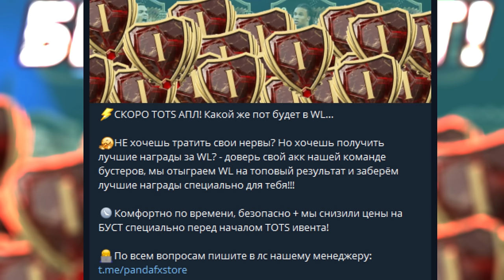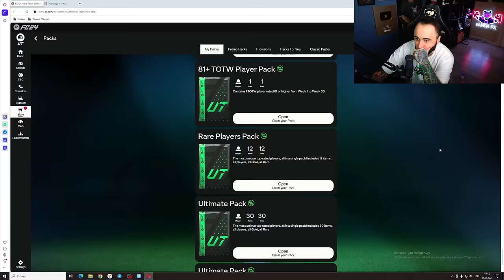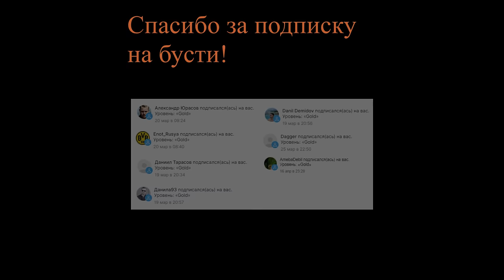Я ТАК БОЛЬШЕ НЕ МОГУ 🥺 НАГРАДЫ ЗА 1 РАНГ 19 ПОБЕД в WL / ЕСТЬ ли СМЫСЛ..?